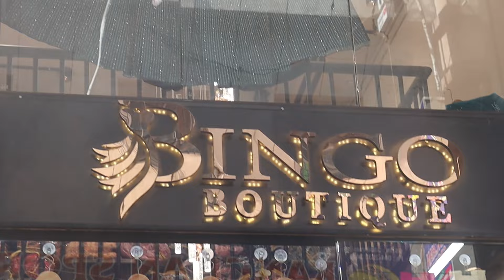Rs.499 Only pure Aari Blouse BUY 1 GET 1 Free Blouse Heavy Offer material work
aari work blouse material shop in Sowcarpet has new trending aari work blouse of net blouse design, simple aari work blouse designs and 3d aari work blouse designs are here at affordable price. shop has bridal blouse designs,kundan work blouse designs also wedding aari work blouse collections are here at reasonable prices.aari work blouse like embroidery blouse designs, Magam work. Maggam work designs are sow carpet aari workshop. shop offers a large selection of beautiful blouses at affordable prices and also customised work are also done at this shop.

 shop has Simple Aari Embroidery blouse and Beautiful mirror work blouse designs with aari work,Beautiful beadwork blouse designs with aari work are available here at reasonable price. Grand aari work blouse collections for wedding and receptions and  Simple Kundan work bridal blouse designs are also available here at reasonable prices.

VIDEO CHAPTERS
00:00 Aariworkblouse Click me
02:27 Aariworkblousematerial#1 Rs.499
02:35 Aariworkblousematerial#2 Rs.499
03:25 Aariworkblousematerial#3 Rs.499
04:11 Aariworkblousematerial#4 Rs.499
04:48 BridalAariworkblousematerial#1 Rs.1500
05:37 MirrorworkAariworkblousematerial#1 Rs.3500
05:56 BridalAariworkblousematerial#1
06:31 BridalAariworkblousematerial#2 Rs.4800
07:00 BridalAariworkblousematerial#3 Rs.2000
07:30 BridalAariworkblousematerial#4 Rs.1800
07:59 HeavyAariworkblousematerial#1 Rs.1800
08:27 HeavyAariworkblousematerial#2 Rs.1500
09:21 PeacockAariworkblousematerial#1 Rs.2000
09:50 HeavyAariworkblousematerial#3 Rs.1300
10:24 HeavyAariworkblousematerial#4 Rs.2000
10:54 HeavyAariworkblousematerial#5 Rs.1800
11:26 BridalAariworkblousematerial#2 Rs.3500
11:57 BridalAariworkblousematerial#3 Rs.1800
12:35 BridalAariworkblousematerial#4 Rs.3500
13:08 WeddingAariworkblousematerial#1 Rs.3500
13:32 WeddingAariworkblousematerial#2 Rs.1800
14:08 WeddingAariworkblousematerial#3 Rs.2500
14:42 WeddingAariworkblousematerial#4 Rs.1500
15:09 WeddingAariworkblousematerial#15 Rs.1350

shop address
Bingo Boutique
74, Perumal Mudali Street,
Ground  Floor,
Backside New Jain Temple,
Sowcarpet, Chennai 600 001